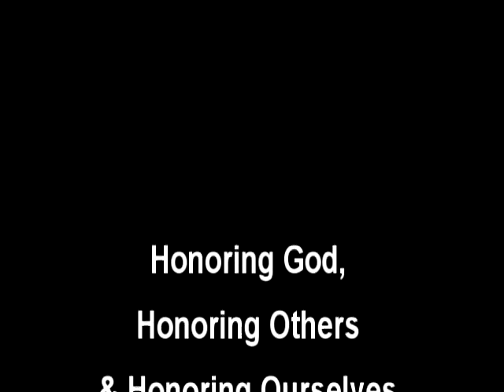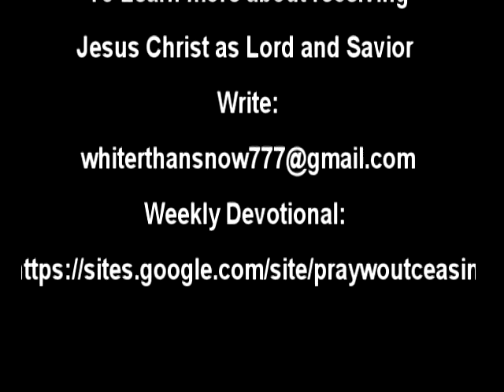Honoring God, Honoring Others & Honoring Ourselves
Inspired by the book "Honors Rewards" by John Bevere, Evg  Michael Herbert preaches on how Honoring God is played out in honoring others as well as honoring yourself. Mark 6:1-6